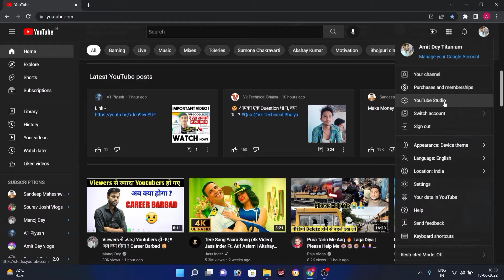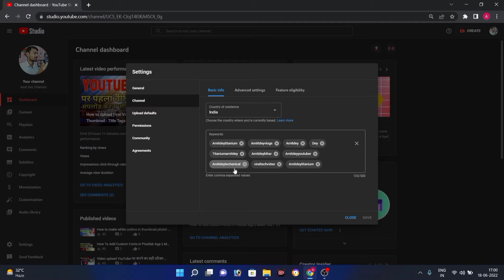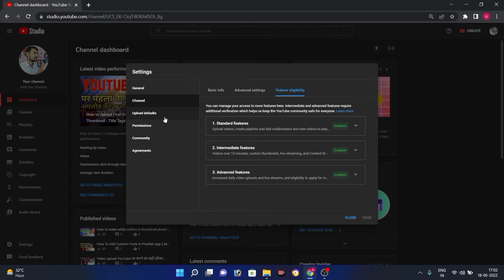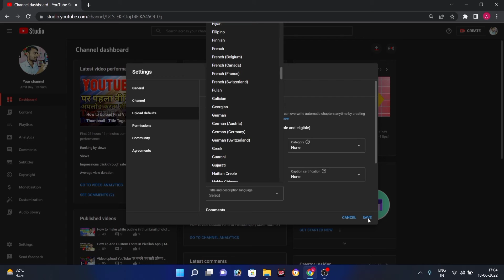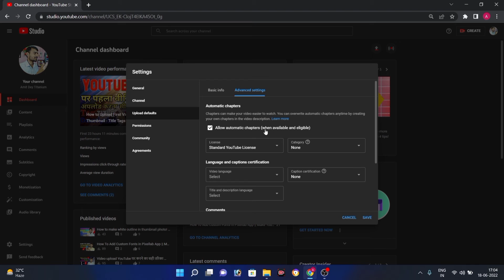Important Five Settings for YouTube Channel 2022 | YouTube Channel Settings Complete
⏩ ABOUT ME ⏪
 My self Amit Dey and I am from Bihar, Nalanda I am trying to make best and best with quality content regarding technical and digital world by the help of this channel , If you are interested then you can subscribe our channel Amit Dey titanium 🔻🔻🔻🔻🔻🔻🔻🔻🔻🔻🔻🔻🔻🔻🔻🔻_____________